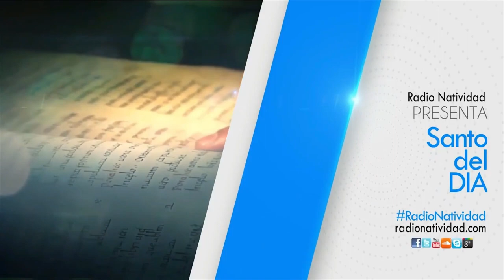SANTO DEL DÍA Viernes 27/11/2020 FR. JUAN DUQUE